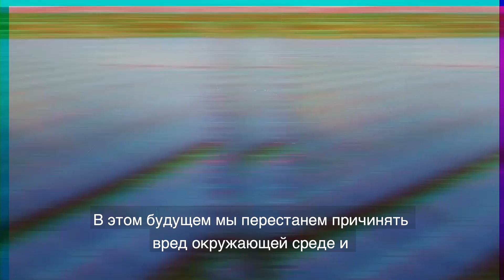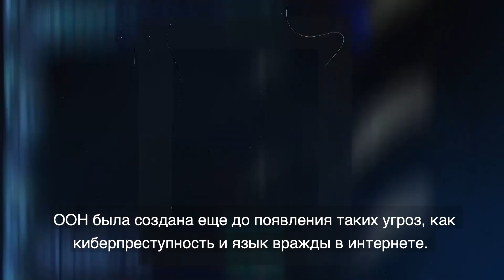26 июня 1945 года подписан Устав ООН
Видеообращение  по случаю
75-летия подписания Устава Организации Объединенных Наций

Сегодня человечество стоит перед лицом глобальной пандемии.
Во всем мире люди справедливо выступают против расизма.
Признание существующих проблем — это лишь начало. Но этого недостаточно: проблемы нужно решать.
В нашем распоряжении неподвластное времени руководство к действию, призванное помочь нам решить наши общие проблемы и устранить факторы уязвимости во всем мире.
Это руководство — Устав Организации Объединенных Наций.
Устав Организации был подписан 75 лет назад, но сегодня закрепленные в нем принципы не менее актуальны:
незыблемость основных прав человека,
равноправие мужчин и женщин,
достоинство и ценность каждого человека,
международное право и мирные пути урегулирования споров,
повышение уровня жизни в условиях большей свободы.
Приверженность этим нетленным идеалам позволит нам построить лучшее будущее.
В этом будущем мы перестанем причинять вред окружающей среде и будем бороться с изменением климата,
мы откажемся от предубеждений и признаем людское многообразие достоянием человечества,
молодежь станет ведущей силой в учебных заведениях, в повседневной жизни и в обществе в целом.
Организация Объединенных Наций была создана еще до появления таких новых угроз, как киберпреступность и использование языка вражды в Интернете.
Но в Уставе Организации содержатся ответы и на эти вызовы.
Воплотим же в жизнь принципы Устава в интересах мира, защиты прав человека и построения справедливого общества для всех.
Объединим усилия,
будем человечны,
будем единомышленниками,
подадим друг другу руку помощи.
Благодарю вас за внимание.